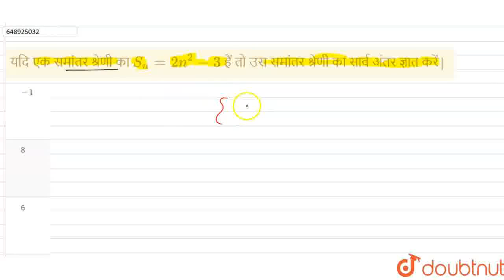यदि एक समांतर श्रेणी का S_n= 2n^2-3 हैं तो उस समांतर श्रेणी का सार्व अंतर ज्ञात करें| CLASS 10...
यदि एक समांतर श्रेणी का S_n= 2n^2-3 हैं तो उस समांतर श्रेणी का सार्व अंतर ज्ञात करें|
Class: 10
Subject: MATHS
Chapter: HINDUSTAN OLYMPIAD 2018
Board:IIT JEE

👉 Have Any Query? Ask Us.